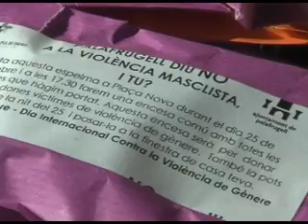Dia Internacional contra la Violència de Gènere a Palafrugell